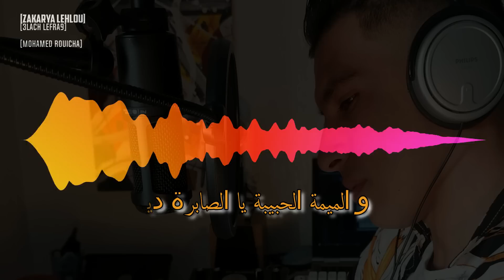3lach lefra9 Aalach zakarya lehlou عدبتيني و علاش الفراق علاش 2022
اصل الأغنية :  اغنية الفنان الراحل محمد رويشة.